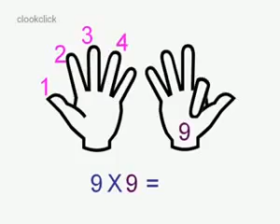أسهل طريقة لجدول ضرب رقم 9